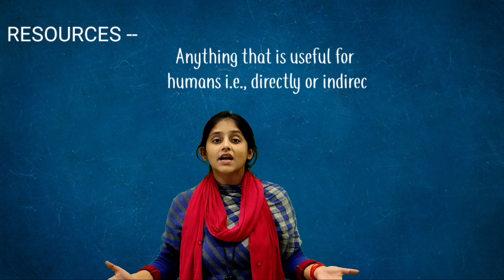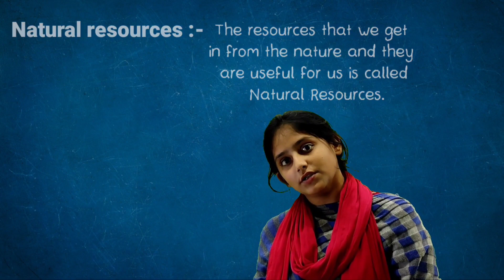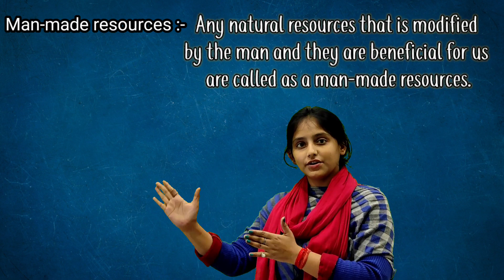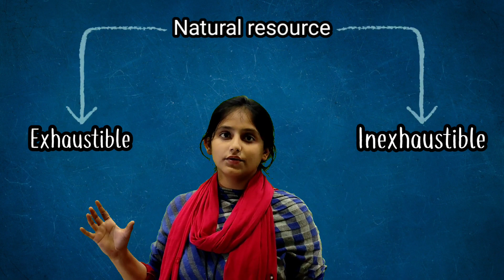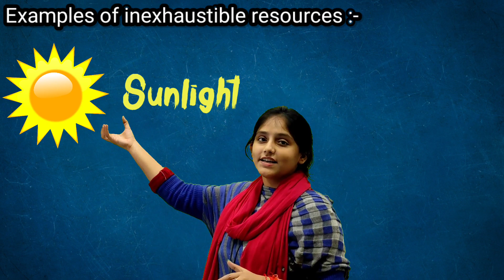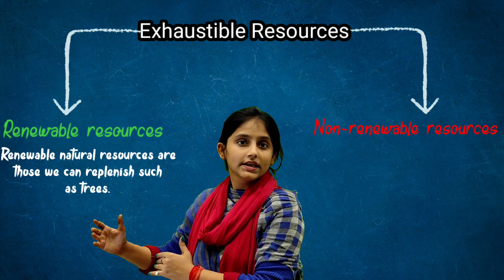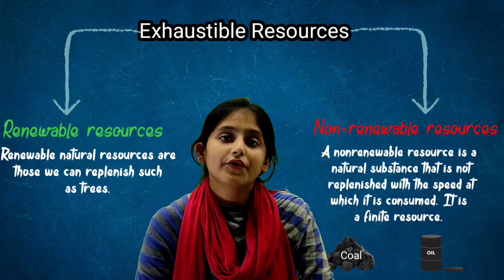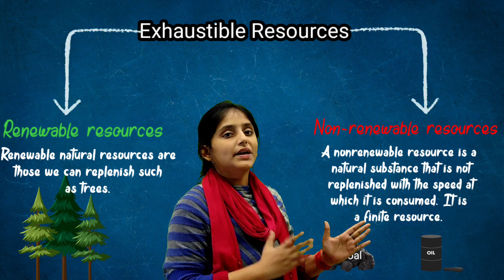Natural Resources || Exhaustible resources || Class 9 || Biology || By Priyadarshini mam || Cognedu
Full course of Class 9 Biology will be made available on Cognedu app .
Topic wise test and notes will  also be provided on our app .